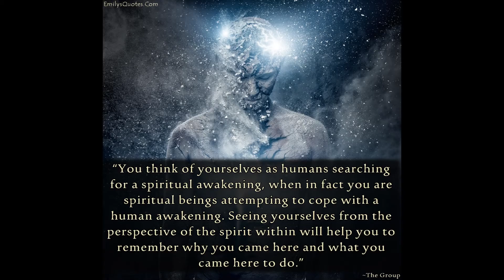432 hz Lupe Fiasco Kick, Push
Tony this one is for you
I 432ized this song for all to hear in harmony with nature.